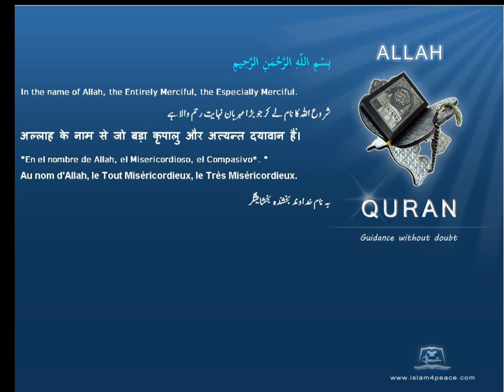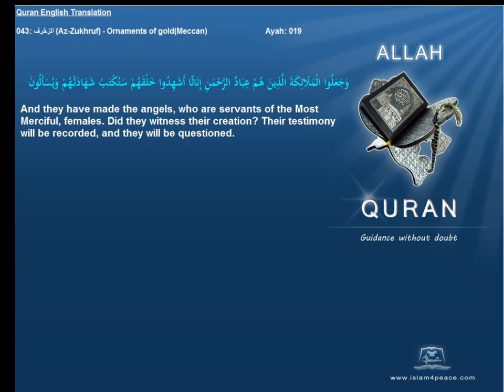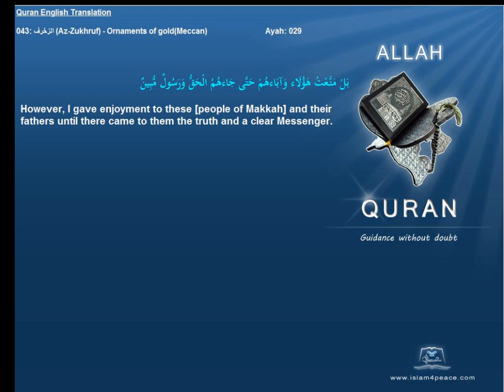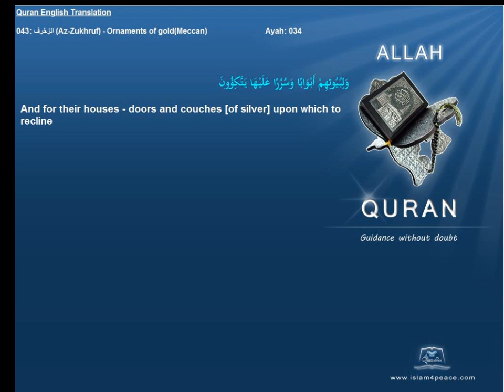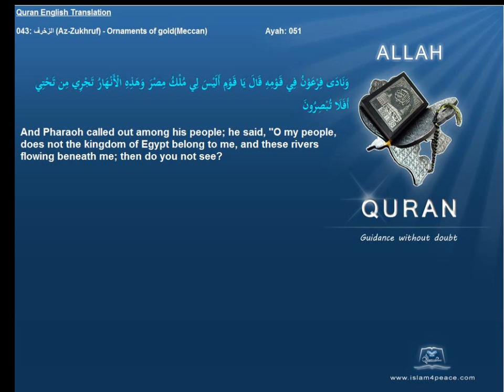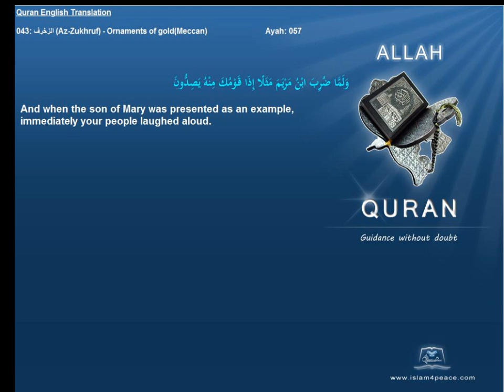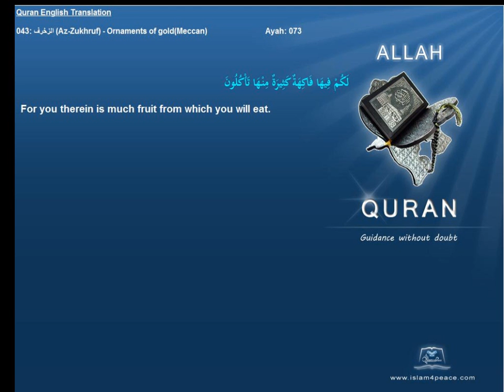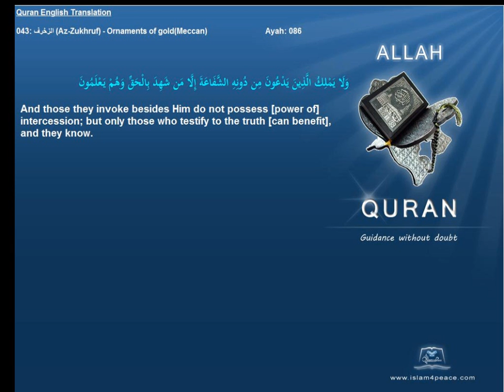Quran English Translation 043-الزخرف-Az-Zukhruf-Ornaments of gold(Meccan)